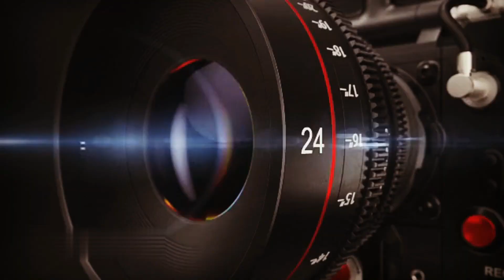Vandalise The Statue Of Tipu Sultan,If It’s Established Any Where In Karnataka, Said Pramod Muthalik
We Will Vandalise The Statue Of Tipu Sultan,If It’s Established Any Where In Karnataka,Said Pramod Muthalik